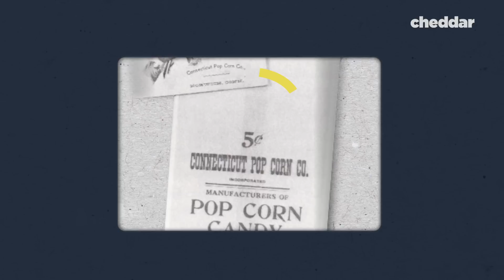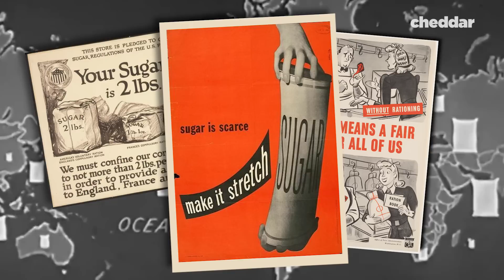How Popcorn Went From Banned to Saving Movies - Cheddar Explains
When we go to the movies, we usually grab some popcorn to go along with it. But these two things didn't always go together. Cheddar Explains how popcorn went from being banned at the cinema, to saving movie theaters.